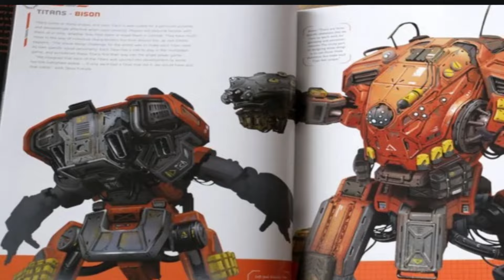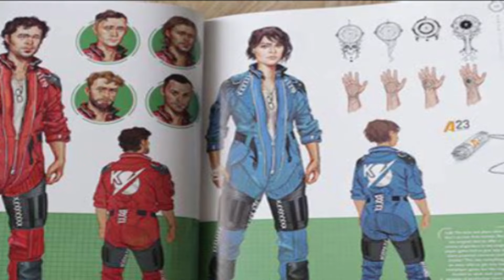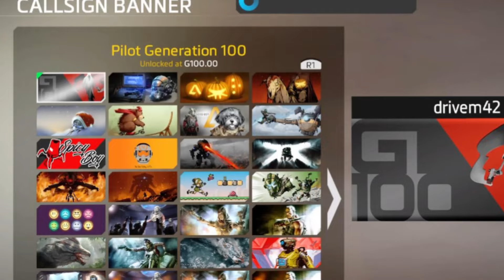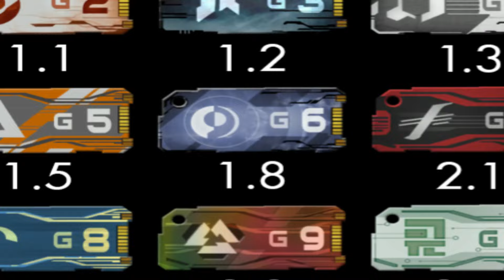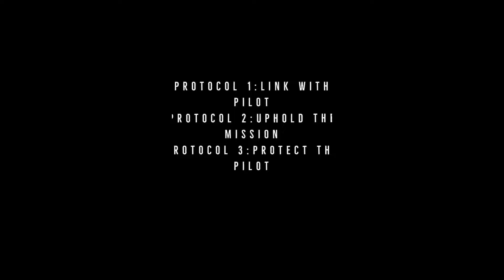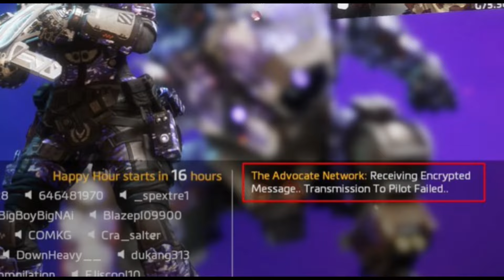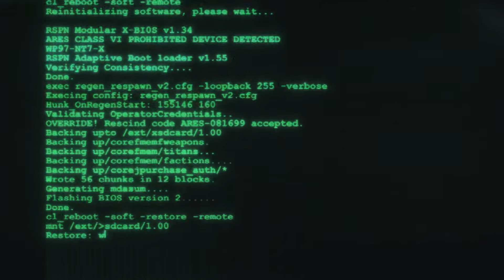EL ICEBERG DE TITANFALL